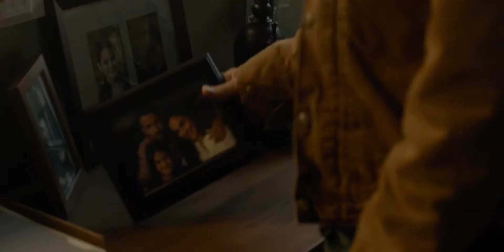Преступник [2016] Русский Трейлер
Преступник [2016] Русский Трейлер [ The Criminal]
Новый экшн - триллер с неунывающим Кевином Костнером.
   В последней отчаянной попытке остановить катастрофу мирового масштаба генетики осуществляют невероятную операцию по вживлению воспоминаний и умений погибшего оперативника ЦРУ в тело опасного заключенного с надеждой, что тот доведет до конца прерванную миссию агента.

Режиссер - Ариэль Вромен
Жанр - боевик,триллер,драма,фантастика
В ролях - Кевин Костнер, Гари Олдман, Томми Ли Джонс, Райан Рейнольдс, Галь Гадот